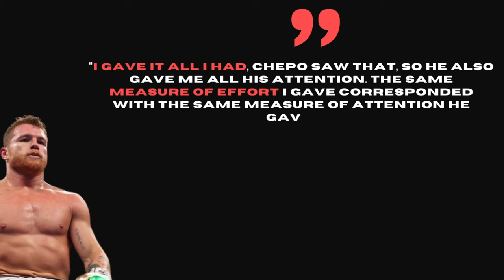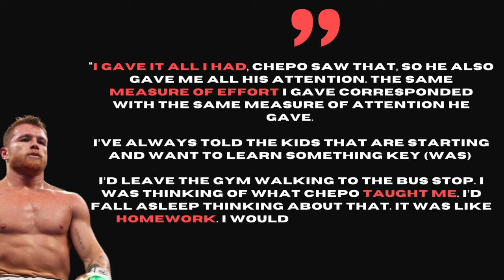Canelo Alvarez's Boxing Style, Evolution & Tricks | Full Breakdown Analysis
In this boxing style analysis, I take a look at Saul 'Canelo' Alvarez. Who without a doubt is one of the most exciting and complete boxers to watch in the sport today. I take a closer look at his unique boxing style, evolution, and tricks you can learn from him.

Chapters
00:00 - Introduction
01:13 - Background & amateur career
03:13 - Canelo's Boxing Style
05:29 - Offense First Style
06:49 - Direct attacks | The Jab
08:46 - Attacking with Creative Combos
10:54 - Feints For Set Ups
12:45 - Counter Punching
14:20 - Footwork and defense
15:31 - Pressure Fighter
17:41 - Ring IQ & Traps
20:19 - Extra Tricks
21:41 - Final Thoughts on Canelo's Style